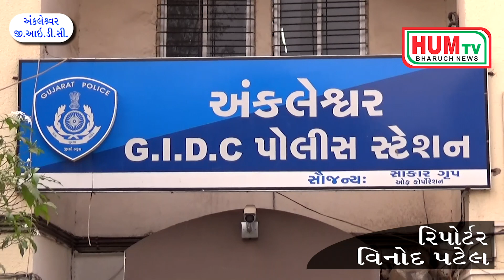અંકલેશ્વર જી.આઈ.ડી.સી.માં આવેલ દયારામ હેલ્થ કેરમાં 13 ફૂટ ઊંચેથી કામદાર પટકાતા નિપજયુ મોત